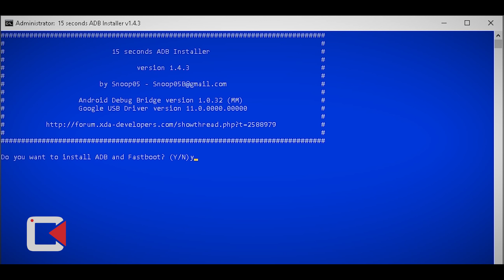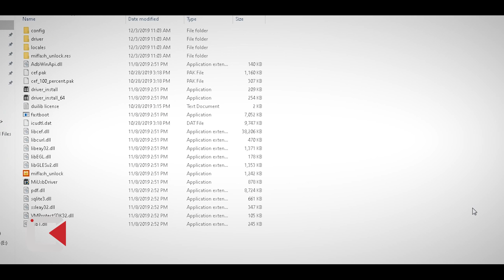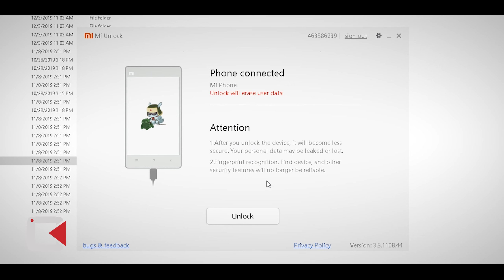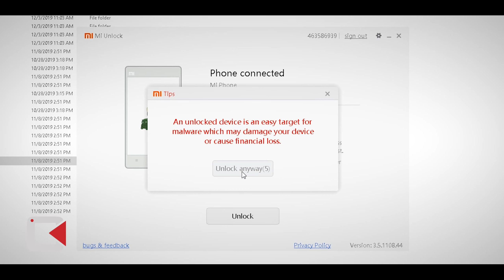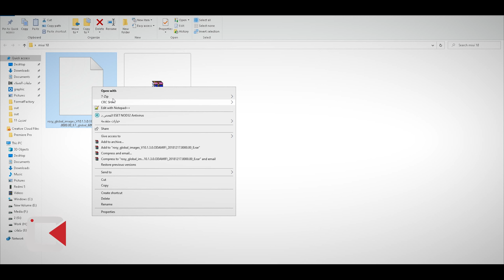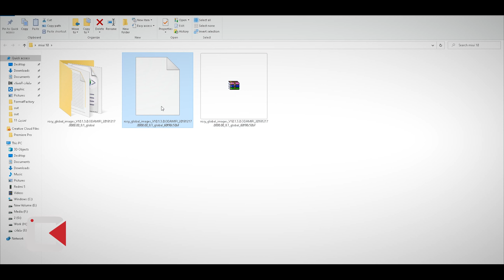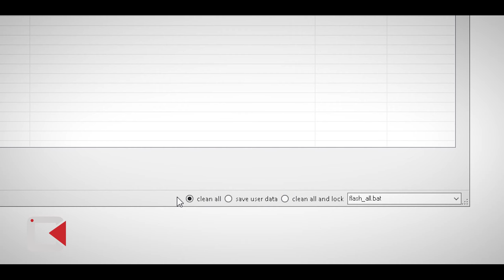طريقه العودة الى واجهه شاومي miui 10 و miui 9 بعد تحديث miui 11 و تركيب روم هندي او صيني او اندونيسي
في الاسفل ستجد عدد من الروابط لتحميل نسخة miui 10 لعدد من الهواتف
النسخ الموجودة هي للنسخ العالمية وإذا وجد نسخة صينية او هندي سيتم كتابة ذلك بجانب نوع الهاتف
للنسخ الخاصة ب miui 9 يرجى كتابة اسم الهاتف في التعليقات وطلبها

يمكنك تحميل النسخ القديمة او  الروم الهندي أو الصيني والإندونيسي وجميع الملفات المستخدمة في الفيديو كما في المقال والشرح  هنا

هتاخد خصم على موقع نون لو استخدمت كود الخصم ده
LMN321

🔔تأكدوا انكم مشتركين في القناة ومفعلين الجرس عشان يوصلكم تنبيه وقت البث.